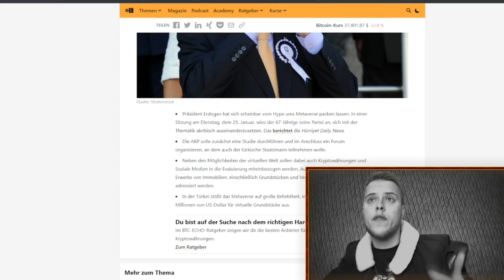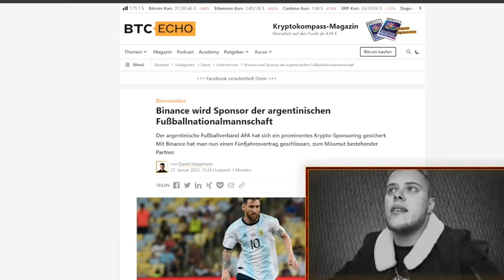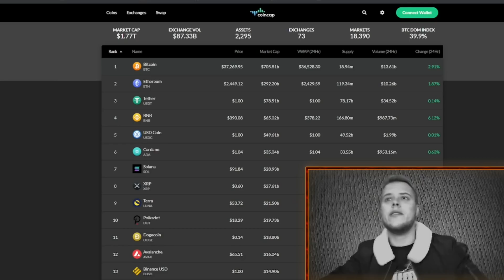Suspekter Brudi hat Auge auf mich gemacht Blyat | Kurz die News Blyat #6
🌍Social Media 🌍
🍀CrowdSwap🍀hole mehr aus deinen Kryptokäufen !
✅ Bei ATANI anmelden & am 25.000$ Gewinnspiel teilnehmen.
Steuertool + Tradingview Pro ebenso KOSTENLOS !
🔐Kaufe dir SICHER einen LEDGER🔐
📙 Absolute Buchempfehlung für das richtige finanzielle Mindset !

Kurz die aktuellen News aus dem Kryptomarkt und rund um das Thema Kryptowährung. Außerdem hatte ich eine komische Begegnung im Edeka. lol | Krypto News | Metaverse | KryptoGang

Crypto Investment since 2017 ✌🏽
Crypto is future ✌🏽